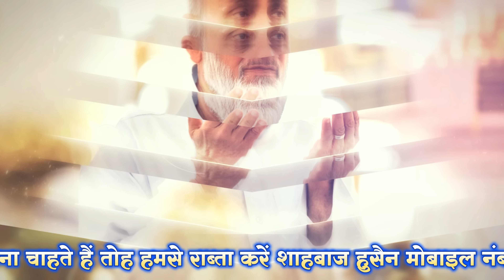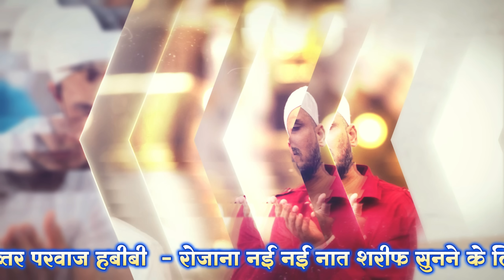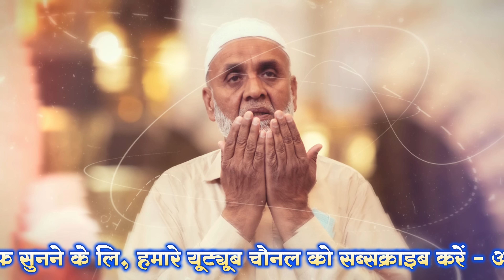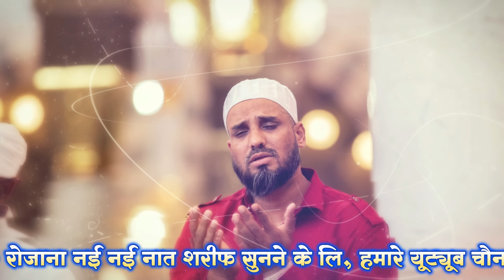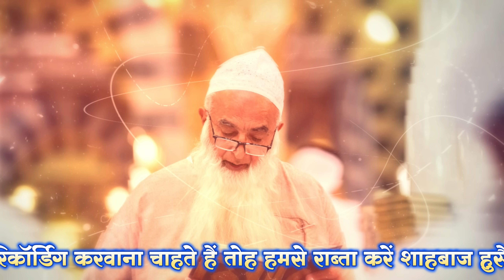सारे गम भुला देने वाली नात | Beautiful Heart Touching Naat 2022 | Akhtar Parwaz Habibi Naat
Album : Heart touching naat
Voice : Akhtar Parwaz Habibi
Year : 2022
Label : Ahlesunnat Network

Ahlesunnat Network